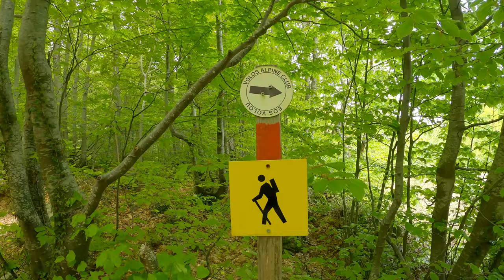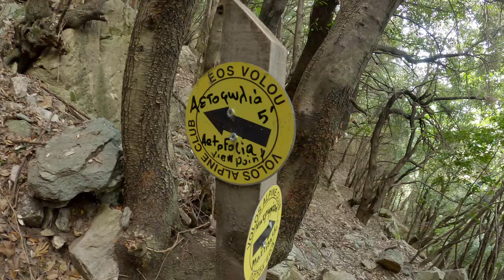Στο μονοπάτι των καταρρακτών - Πήλιο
Στο Πήλιο την άνοιξη οι καταρράκτες έχουν τη μέγιστη ορμή τους. Οπότε το μονοπάτι των καταρρακτών ήταν η καλύτερη επιλογή για την πεζοπορία της πρωτομαγιάς.

Μαζί με το Λεωνίδα ανεβήκαμε από το Βόλο στο Πήλιο κι από εκεί κάναμε μια κατάβαση από το χιονοδρομικό κέντρο μέχρι το χωριό Μακρυράχη. Στη διαδρομή ήμασταν μέσα σε ένα δάσος από οξιές και συναντήσαμε συνολικά 3 καταρράκτες.

00:00 Εισαγωγή
01:23 Έναρξη πεζοπορίας
04:42 Καταφύγιο κυνηγού
05:57 Το πρώτο ρέμα
09:39 Καταρράκτης πλακωτούρας
12:35 Οι πισίνες του Πηλίου
15:48 Καταρράκτης Καβούρια
16:15 Δύσκολο μονοπάτι για Μακρυράχη
17:37 Επίλογος

Μουσική:
🎼 Music from Uppbeat (free for Creators!):

🎵 201 καναρίνια
Χάρυ Κλυνν (Βασίλης Τριανταφυλλίδης)